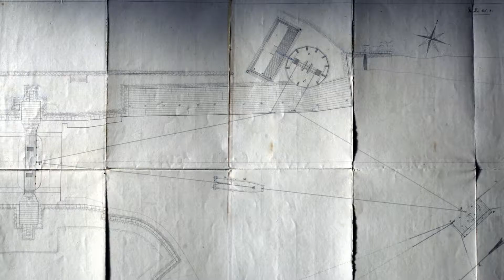Le moulin de l'Arsenal de Rochefort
Le projet du moulin de L'association AMAR